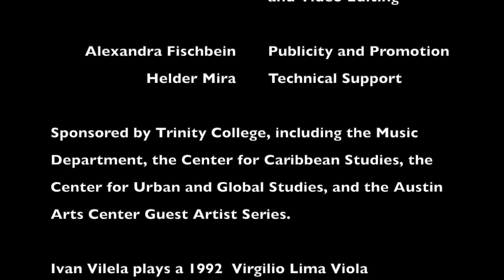Virtual SambaFest 2021: Ivan Vilela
This year, we are bringing the Samba Fest to you!

We are delighted to present our first artist, Ivan Vilela, a musician, researcher, and professor at the Escola de Comunicação e Artes (School of Communication and Arts) at the Universidade de São Paulo.  He is currently a research associate at the Universidade de Aveiro, Portugual, along with the INET (Institute of Ethnomusicology – Music and Dance).  He holds a Doctoral degree in Social Psychology from the Universidade de São Paulo, and a Master’s degree in Musical Composition from UNICAMP (the University of Campinas, Brazil).  His musical works have received important Brazilian music awards, and are represented on 18 recorded albums.  With his instrument, the viola (a 10-string Brazilian guitar), he performs as a soloist and together with small groups in Brazil and abroad.

This virtual event is supported by Trinity College, including the Department of Music, the Center for Caribbean Studies, and the Center for Urban and Global Studies and the Austin Arts Center Guest Artist Series.  Special thanks to Alex Fischbein, the Austin Arts Center, and Helder Mira, for their help with this project.